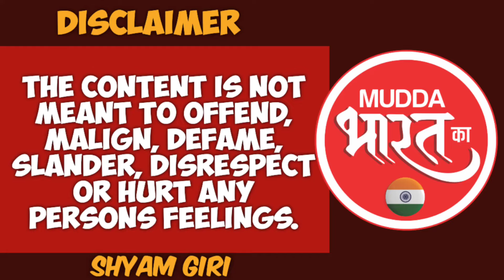Electoral bond | सरकारी चंदा पर इतना बवाल क्यों ! Politics India, BJP News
इलेक्टोरल बांड को लेकर बिपक्ष पुरी तरह से एक्शन मे।आ गया है, विपक्ष बीजेपी को घेरने मे लग गई है कांग्रेस का कहना है की ईड़ी और सीबीआई का दबाव बना कर चंदा लिया है बांड बेचा है आइये जानते हैँ इस वीडियो मे हमारे सहयोगी सीनियर विवेक जोशी से.